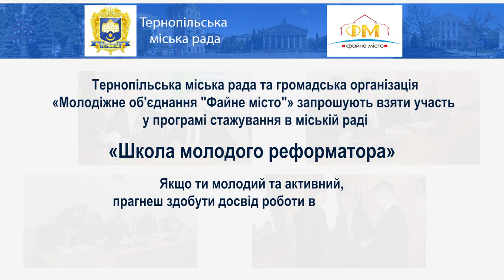Школа молодого реформатора у міській раді Тернополя